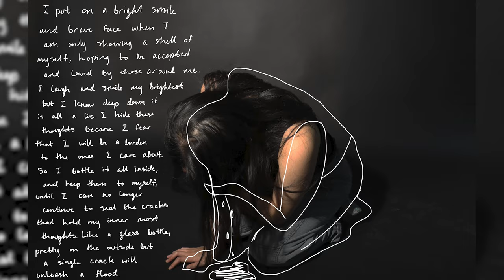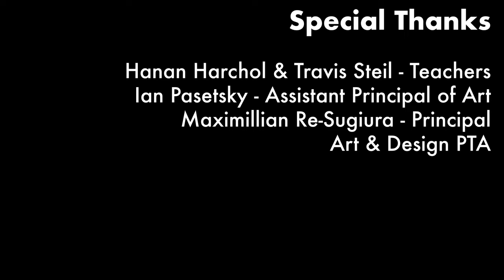High School of Art and Design NEWSCAST #7 - 2023/2024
Art & Design Instagram Handle: artanddesignnyc
Newscast Instagram Handle: hsad_newscast
Student-produced, filmed, and edited, by students at The High School of Art and Design.